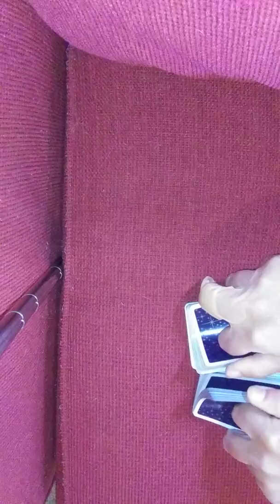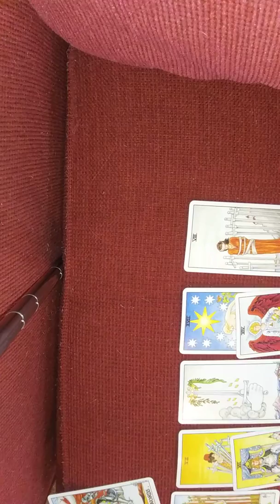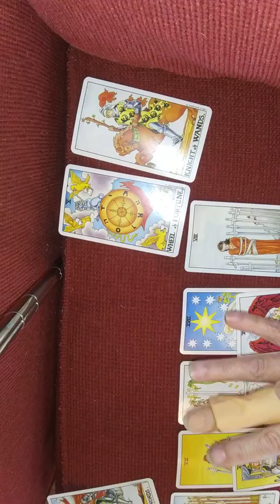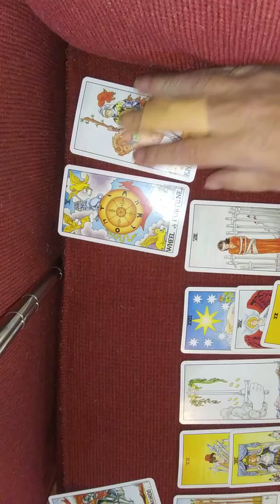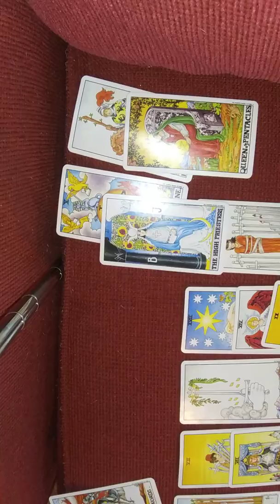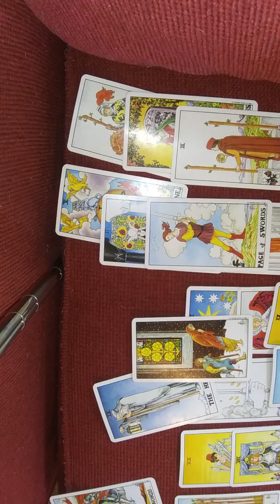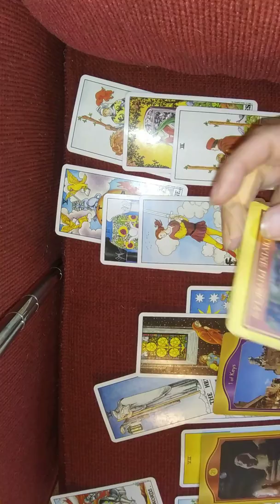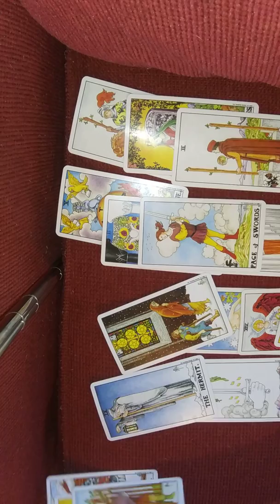Taurus legal affairs😰 April 20th-may 4th 2019